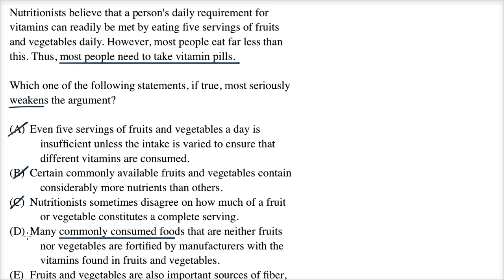Weaken | Example | Logical reasoning | LSAT | Khan Academy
Watch a demonstration of one way to approach a "Weaken" question on the logical reasoning section of the LSAT. Created by Sal Khan. View more lessons or practice this subject